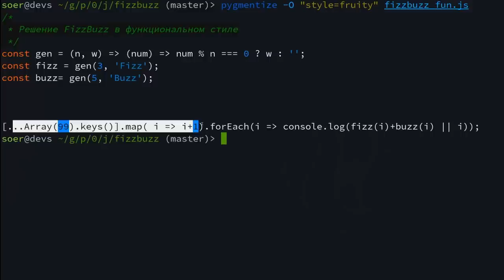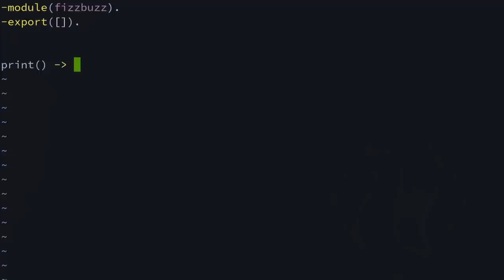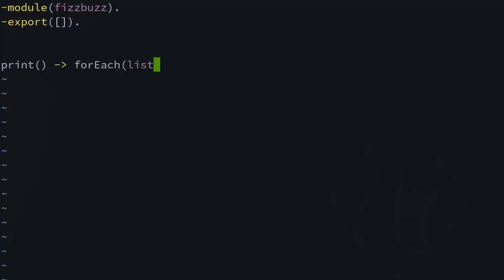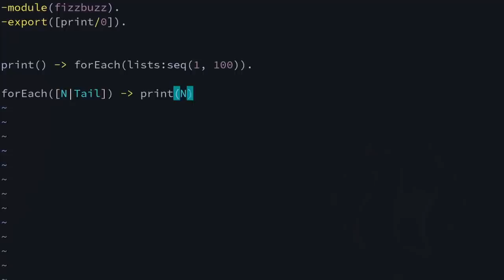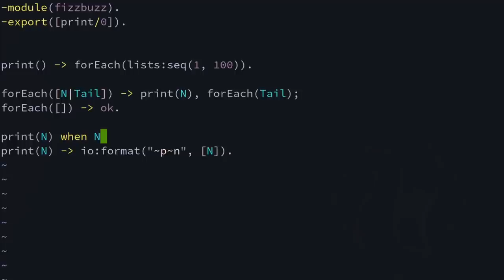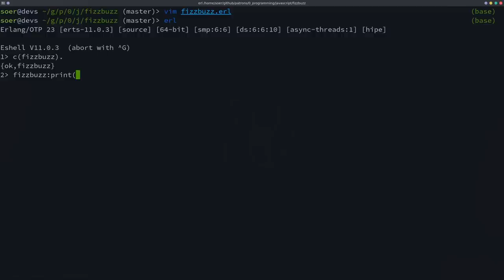FizzBuzz на Erlang